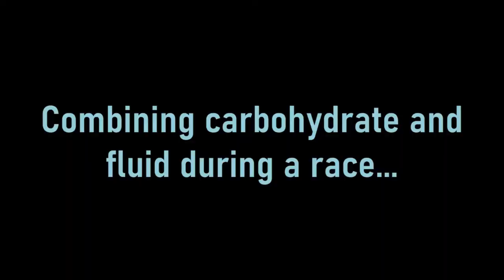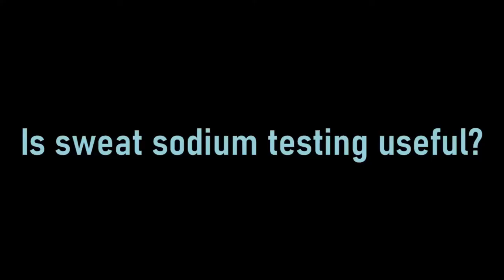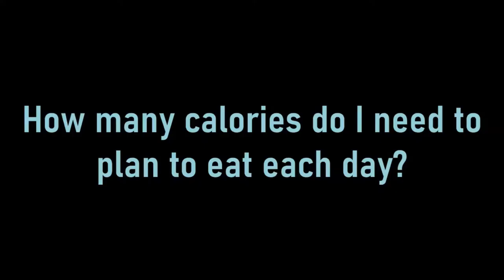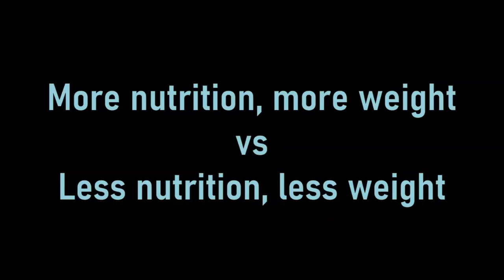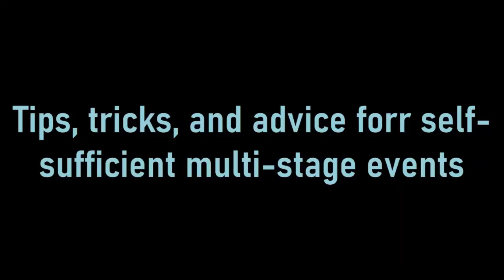Stephanie Gaskell & Alan McCubbin | 2020 Online Ultrarunning Conference - Part 2 of 2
Part 2 of 2 - Hydration and Multi-stage Races

In this session we’re speaking with Stephanie Gaskell and Alan McCubbin, who are Accredited Sports Dietitians with many years of experience working with endurance and ultra-endurance athletes.

Stephanie Gaskell

Stephanie Gaskell is an academic, PhD candidate, and Accredited Sports Dietitian (Advanced), in the Department of Nutrition Dietetics & Food at Monash University, Australia. Her research to date includes a focus on the impact of endurance exercise (with and without heat-stress) on gastrointestinal health including prevention and management strategies; impact of day-time versus night-time running on gastrointestinal health (i.e. gut integrity, function, systemic response) and fuel kinetics and exploring other exacerbation factors and dietary management strategies relating to exercise-induced gastrointestinal syndrome.

She has consulted to a variety of athletes, in team, endurance, supercar and formula 4 racing, ultra-endurance, adventure, swimming, from recreational, Paralympians, professional and Olympic level athletes. Stephanie has competed at national level in ultra endurance trail running. She is specifically fascinated in all things endurance running related and its impact on the gastrointestinal system. Steph likes nothing better than to help runners overcome and/or minimize their gut symptoms, in which for some runners can influence a DNF, performance decrements, health consequences and may make them question whether they can continue running.

Alan McCubbin

Alan is an Australian Accredited Sports Dietitian with 15 years experience working with endurance and ultra-endurance athletes, from recreational to Olympians. He completed a PhD at Monash University on the sodium intake practices of endurance athletes, and the implications for health and performance, as well as publishing the world's first study on hydrogel sports drinks and gastrointestinal disturbance in runners.

He continues his work at Monash as a lecturer and researcher in endurance sports nutrition, as well as consulting to athletes from the Triathlon Australia High Performance Program, and in private practice through his online business Next Level Nutrition.